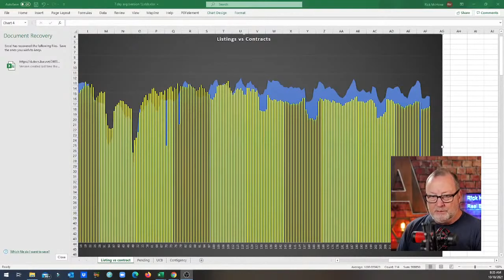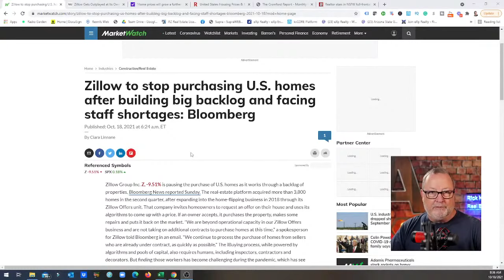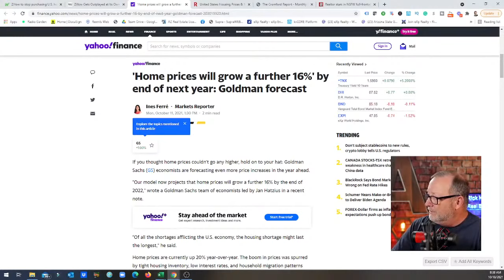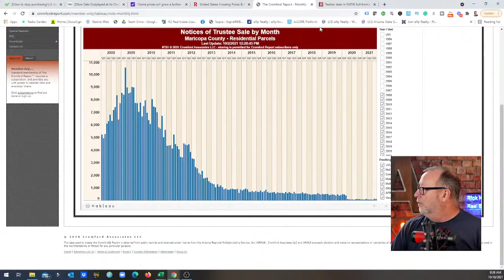I cant believe this happened. | Arizona Real Estate Market Update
We keep waiting for any sign of relief in the Arizona real estate market. We get little indicators from time to time that might signal a change but for now it is still a buyer beat down.

Zillow has suspended home purchases to try to catch up  with their existing inventory. They say they are facing a labor shortage and get get the homes ready for resale.

Open Door has 2108 homes in inventory
Zillow has 709 homes in inventory
Offer Pad has 423 home in inventory
Redfin has 8 homes in inventory

Rick McHone
Realtor with EXP Realty
l
Learn about EXP Realty